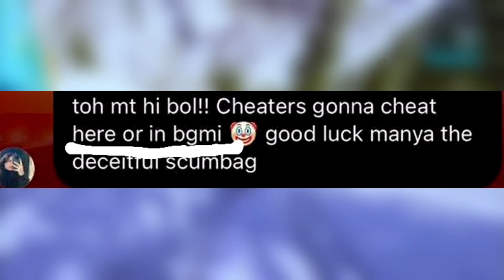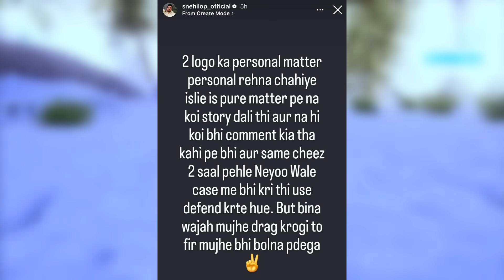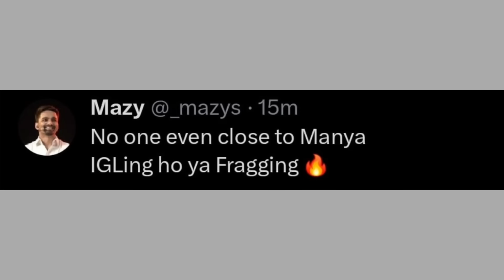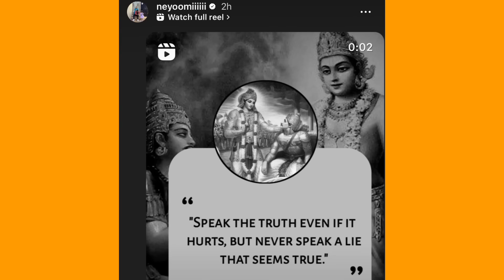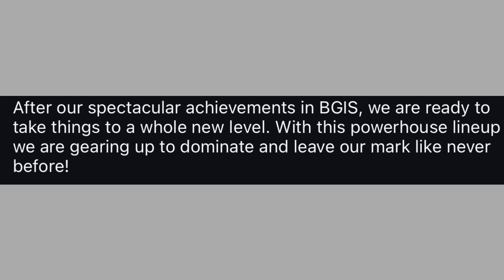OMG! FIGHT went too Far🥺 All SHOCKED Reaction😱 NEYOO Live After MATTER😯 Scout,Regaltos,Admino,Spower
00:00 - BIG CHANGE Confirmed in All BGMI Teams But This New Update Shocked Everyone
00:11 - GodLike Problem in BGIS 2024 of Location, Reality Explained by Godlike Admino
01:15 - Soul Manya & His Female Friend Personal Matter happened But...
01:59 - Female Friend Clarify on Cheating Story for Soul Manya, Snehilop Gaming Step in after his name in Matter
02:44 - Spower what if not in Soul! Soul Leader Manya strong message for all Team Soul Fans
03:20 - Team Soul New Tryouts Player Controversy Explained
04:26 - Neyoo Live after Big Matter with Fireign Girl, Imporved version of Neyoo Coming?
04:45 - Godlike Jelly Performance reply by Mazy
05:04 - Godlike Punk & Jelly related reply by Godlike player Admino
05:30 - CG New Team Leaks? Spower Joining Team Carnival Gaming after Teal Soul
06:01 - Godlike Admino invited Soul Spower, Funny way but viral clip
06:43 - Mortal Revealed his New BIG Goal
07:08 - Bgmi Player Shadow New Team Announcement
07:31 - Mavi Reply to News saying his teammate NinjaBoi joining New Team?
07:53 - BGMI Big Tournament BGMS News Shocked everyone, Fans are super happy because of this
08:43 - Regaltos reply on first issue after he announced his comeback
09:31 - Scout Biggest Video ever Trailer Out, Full Trailer Video
10:45 - Very Sad & Emotional in Live Stream